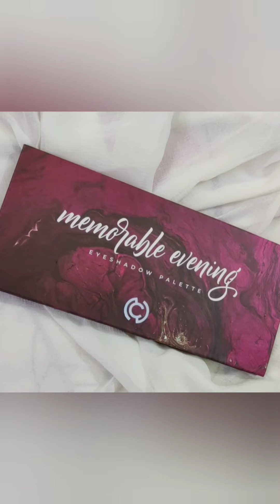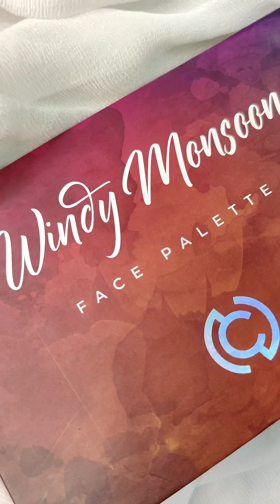ট্র্যাডিশনাল ব্রাইডাল মেকআপ লুক | Traditional Bridal Makeup Look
বিয়েতে ট্র্যাডিশনাল গেটআপে নিজেকে সাজিয়ে নিতে চায় অনেকেই। কনেসাজে লালের আবেদন চিরন্তন। পরনে লাল শাড়ি, লাল টিপ, গোল্ডেন আই মেকআপ আর সাথে লাল লিপস্টিক, চিরচেনা বাঙালি বধূর সাজ, তাই না? আজকে Glam & Glow by Najifa থেকে Najifa দেখাবে স্নিগ্ধ, ছিমছাম এবং ট্র্যাডিশনাল ব্রাইডাল মেকআপ লুক।

ABOUT SHAJGOJ
Shajgoj.com is a destination for bengali speaking women around the world